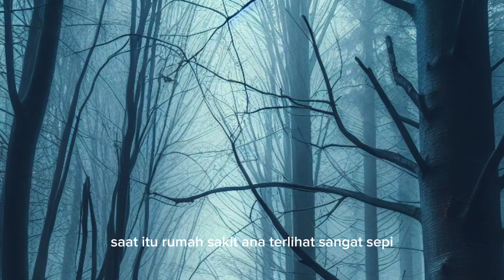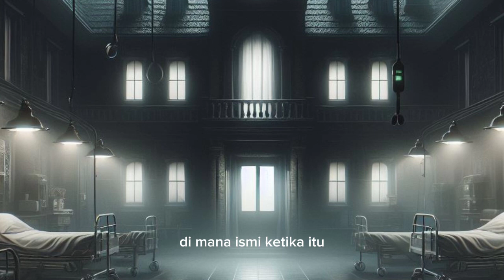hantu pocong di rumah sakit angker#hantuviral#ceritahoror#horor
pocong di rumah sakit angker
hantu pocong di rumah sakit angker
penampakan pocong di rumah sakit angker
pocong seram di rumah sakit angker
pocong gundul rumah sakit angker